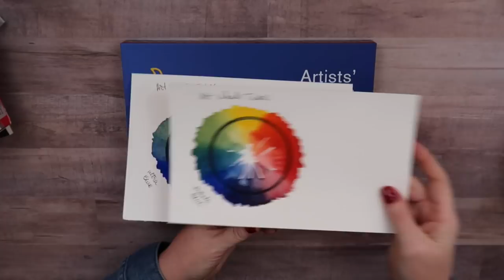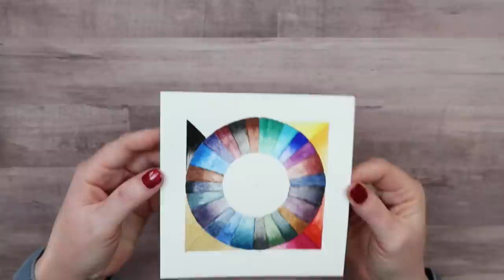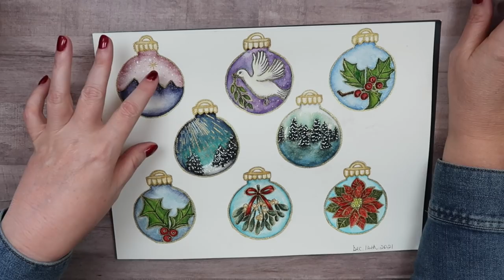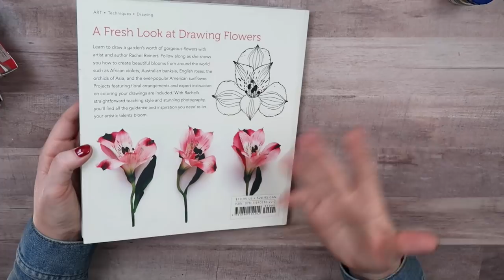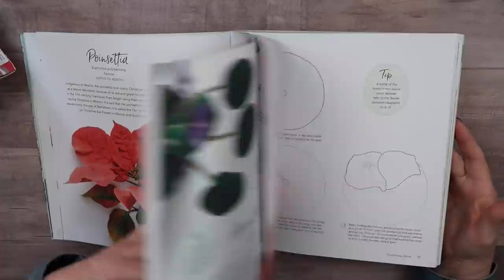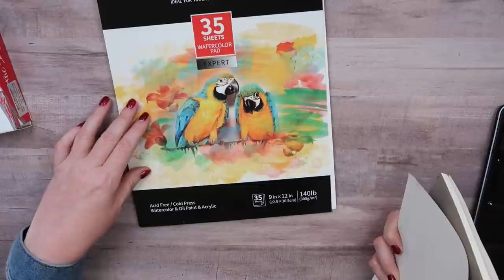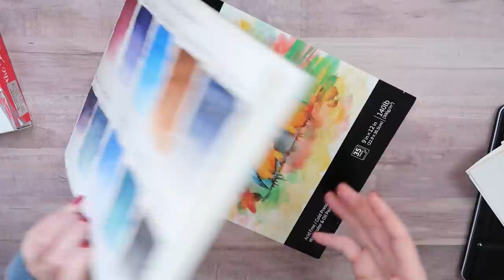November Art Supplies Favorites & Regrets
Hello, friends!  Today I'm sharing some art supply favorites and a few regrets.  I would love to hear if your have any favorites or regrets.  Wishing you all a very Merry Christmas and Happy Holidays!!

Supplies

Watercolor Paint Set in Tubes 15 ml, 24 Colors by ArtWhale – Professional Quality Paint Set for Beginners

JARLINK Electric Pencil Sharpener ( for 6-8mm pencils)

AFMAT Electric Pencil Sharpener (for 6-12mm pencils)

JARLINK Electric Pencil Sharpener, Auto-Stop and Rechargeable Large Pencil Sharpener for 6-12mm Pencils, Portable

AFMAT Colored Pencil Sharpener - Rechargeable, Cordless (6-12mm)

Electric Eraser for Artists, AFMAT Electric Eraser

Schmincke Horadam Watercolour Paint Leather Case Set 12 Half Pans (Similar set)

Schmincke Horadam Limited Edition Best Selling Colors set 19 colors

ETCHR Mixed Media Sketchbook A5 5.8x8.3" Cold Press 100% Cotton

Schmincke Horadam Watercolour Paint Floral Set 12 Half Pans

In Bloom: A Step-by-Step Guide to Drawing Lush Florals

CKLT Gold Brass Geometry Set

MEEDEN 12 Inch Large Studio Artist Porcelain Watercolor Paint Palette

Silver Brush Limited 3000S12 Black Velvet Round Brush for Watercolor, Size 12, Short Handle

Schmincke Horadam Watercolour Paint Super Granulation Set 15ml -
5 Deep Sea Colours

***Price at time of filming $17.99 for 2 packs of 30 sheets and my opinion of it based on that price***
UPGREY Watercolor Paper Pads 70 Sheets Total Acrylic Painting Paper 9"x12" Cold-Pressed Double Sided Wet & Dry Mixed Media (140lb/300gsm)
Pack of 1 or 2 paper pads